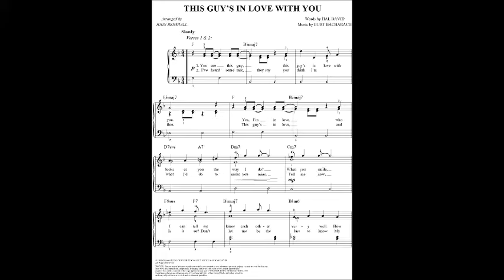Perry Bullock This Guy's In Love With You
Amazing Burt Bacharach Tune!